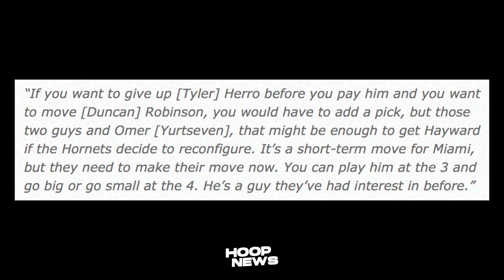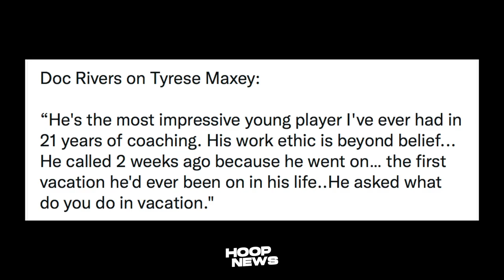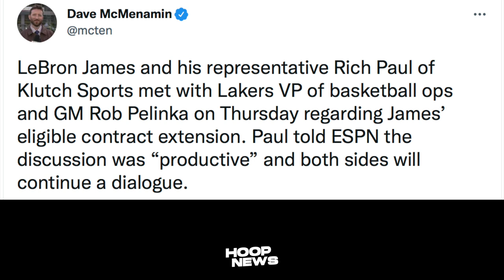LeBron Mag-Sign Na Daw Extension Sa Lakers? Maxey Pina-Bilib Coach Niya!